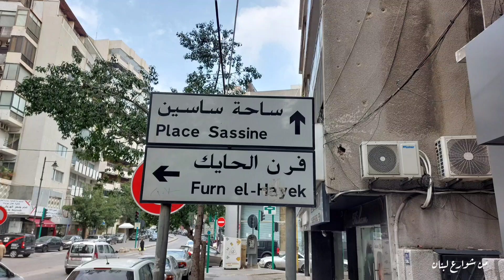من شوارع بيروت .. ساحة ساسين الأشرفية/ Beirut sassin square.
من شوارع لبنان جولة مشي في ساحة ساسين الاشرفية في بيروت ظهر يوم الإثنين ٧/٣/٢٠٢٢ الساعة الواحدة ظهراً.
لبنان
بيروت
الاشرفية